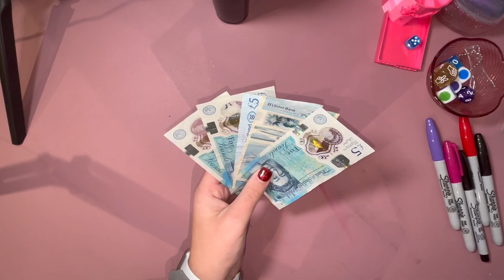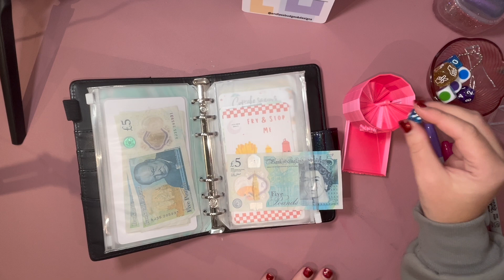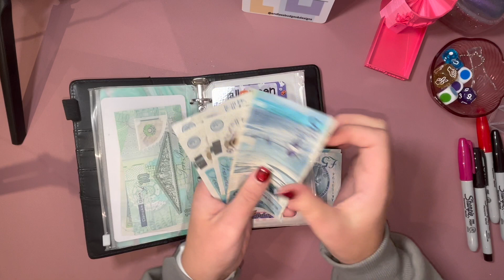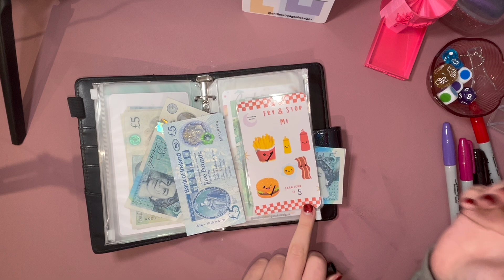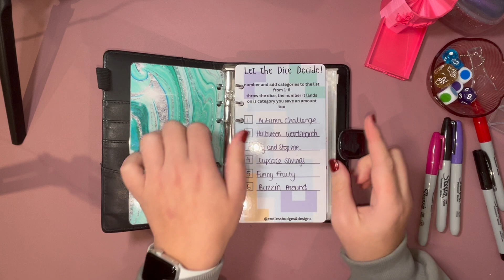SAVE IT SUNDAY SERIES WEEK 2 OF NOVEMBER....DID I MANAGE TO COMPLETE A CHALLENGE YET?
Welcome back to a brand new video! Thank you again for watching and supporting us it doesnt go unnoticed💖

Chat to us and share our savings and budgeting journey!

Etsy Store